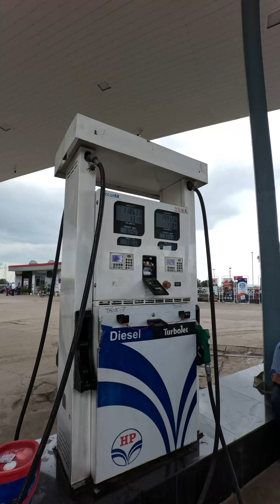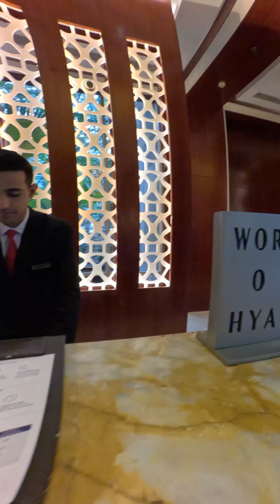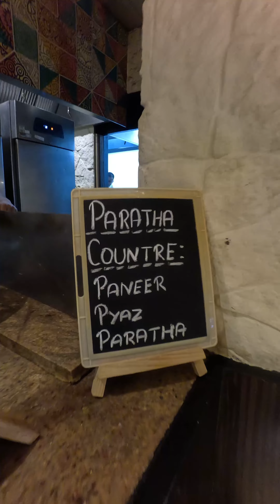असा केला बालमित्राचा वाढदिवस साजरा 💐 असा मित्र सगळ्यांना असावा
असा केला एका मित्राचा वाढदिवस साजरा 💐 असा मित्र सगळ्यांना असावा